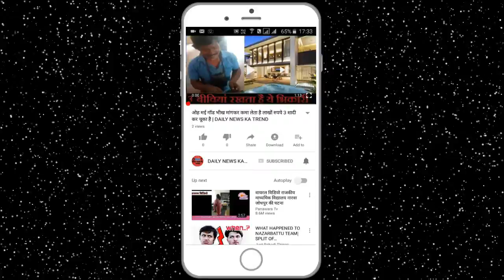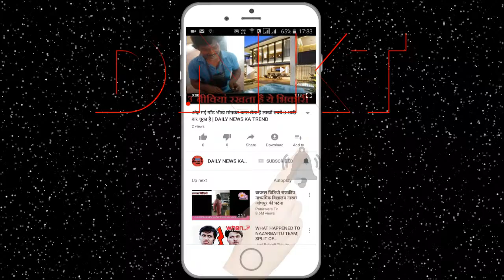यहाँ कैदी बनाते है खाना 1 करोड़ है 1 महीने का बजट || DAILY NEWS KA TREND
Prison food is generally not considered good. This notion is changing the Kanur Central jail of Kerala. The people who are serving the punishment are being rectified by their skill. There are 1200 prisoners in jail. There is also a good demand for other products including roti, biryani, bakery item, laddoo, chips. Turnover of more than 10 million turnover from prison outlets. In addition to Kanur, the business is running in Vijayur and Pujapura Jail. Prisoners of Kanur and Pujapura, 200 rupees See you everyday. The Kanur jail has the highest earning in the state. In 2009, the raid was carried out after the prisoners' illegal activities. After this, the jail administration started a campaign to change the image. Those prisoners who knew to cook, were put in the kitchen Beginning to make bakery from biscuits to bread-makers Things made in jail by 2012 are used for prisons and jail administration. For the first time in 2012, the project to sell the prison bread was started in the market. Gradually demand increased, the bread machine was also procured